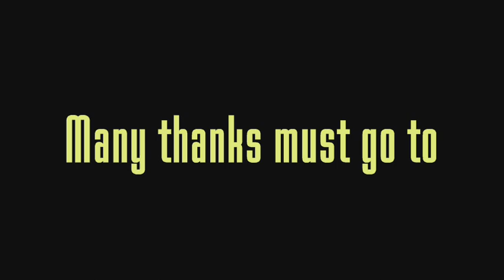Paz Pooba - Dope Beat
Senior Records, 1994